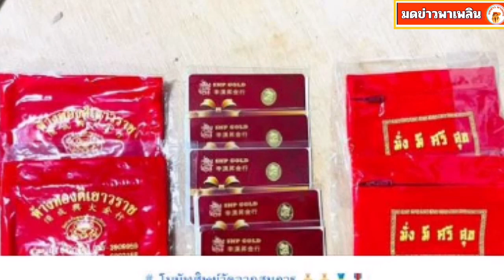เจ้าอาวาส แจกทองเป็นของขวัญปีใหม่ให้ลูกศิษย์ เช็กพิกัดด่วน